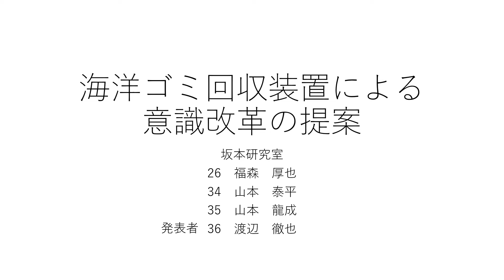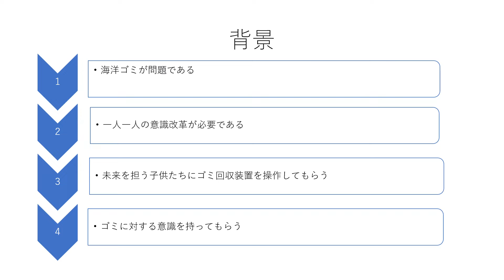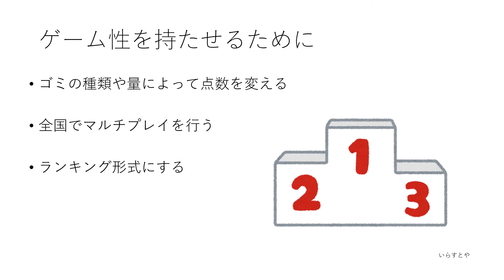ゲーム感覚で行う海洋ゴミ回収装置の提案：奈良高専機械工学科[028]2020_5M_機械設計工学演習-2班-SDGs動画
奈良工業高等専門学校 機械工学科 5年 機械設計工学演習（2020年度）での作品です．

　近年、テレビや新聞でプラスチックなどの海洋ゴミが問題となっている記事をよく目にする。そこで今回私たちはSDGsの14.海の豊かさを守ろうに関連して、ゲーム感覚で行う海洋ゴミ回収装置を提案する。海洋ゴミを減らすためには、一人一人の海洋ゴミに対する意識が必要である。その意識を持ってもらうために実際にゲーム感覚で回収装置を操作し、海洋ゴミを回収してもらう。そして、海洋ゴミに対する意識を持ってもらおうというものである。現在、海洋ゴミの回収装置は、様々のところで開発が進んでいる。その装置を応用した装置を今回提案する。まず、実際に回収装置を海に沈める。その装置には、カメラ、アーム、ゴミ箱となるタンク、通信機器を取り付ける。そしてIoTを用いて地上と連動させる。沈めたカメラの映像を移したモニターを見ながら、アームを遠隔で操作してもらい、ゴミを回収するというものである。回収したゴミの量で点数を出す、またはゴミの種類によって点数を変えるなどをすればよりゲーム性が増すと考える。未来を担う子供たちにこの装置を操作してもらうことでゴミの量や種類など様々な問題を実際に感じとってもらえるのではないかと私たちは考えた。